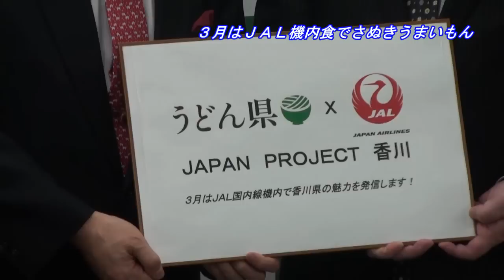3月はJAL機内食（国内線ファーストクラス）でさぬきうまいもん《香川県》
平成24年3月、日本航空の国内線ファーストクラスの機内食に香川県の食材を使った料理が登場します。※羽田-伊丹、羽田-新千歳、羽田-福岡の夕食帯（17時～最終便）のみ
メニューは、3月上旬（1日から10日）、中旬（11日から20日）、下旬（21日から31日）でそれぞれ異なります。
機内では「うどん県。それだけじゃない香川県」のプロモーションビデオも上映されます。